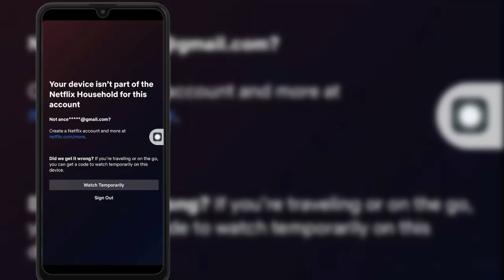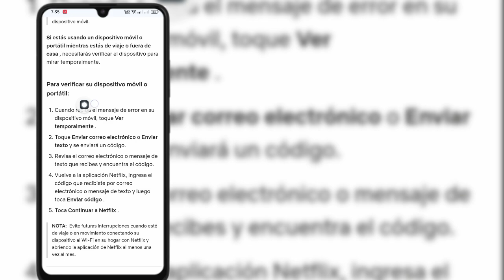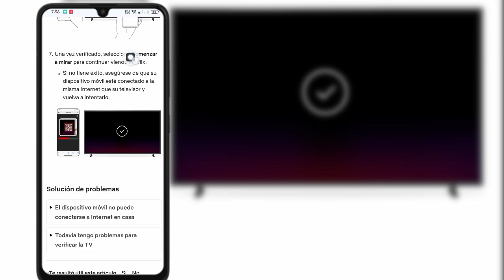Este televisor no es parte de tu hogar Netflix। arreglar tu dispositivo no es parte del hogar de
Este televisor no es parte de tu hogar Netflix।  arreglar tu dispositivo no es parte del hogar de Netflix

 Tus necesidades ⤵️⤵️⤵️⤵️⤵️⤵️⤵️⤵️
 su dispositivo no es parte del hogar de Netflix para esta cuenta
 su dispositivo no es parte del hogar de Netflix para esta cuenta iPhone
 su dispositivo no es parte del hogar de Netflix para esta cuenta móvil
 su dispositivo no es parte del hogar de Netflix para esta solución de cuenta
 su dispositivo no es parte del hogar de Netflix para esta cuenta hindi
 su dispositivo no es parte del hogar de Netflix
 su dispositivo no es parte del hogar de Netflix por este problema de cuenta
 su dispositivo no es parte del hogar de Netflix para esta cuenta en ios
 Este televisor no es parte de tu hogar Netflix.
 Este televisor no es parte de tu solución doméstica de Netflix.
 Tu televisor no es parte de tu hogar Netflix.

Este video es útil. Si tienes alguna pregunta, déjame comentar a continuación.

 Gracias por mirar (Fast Sulustion 26)